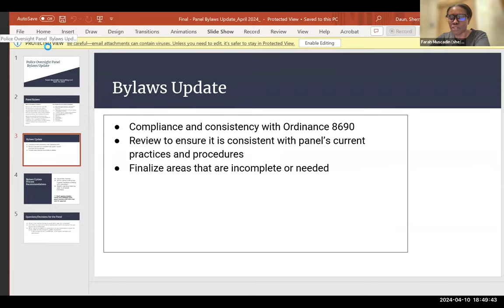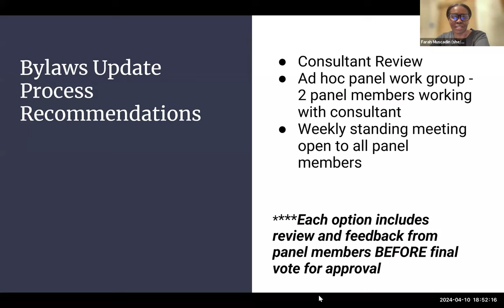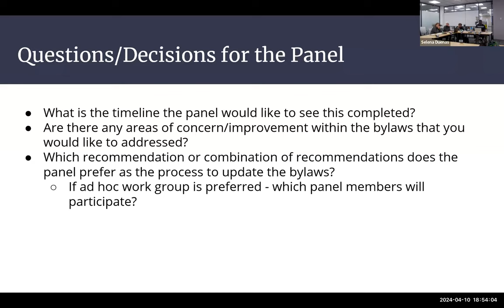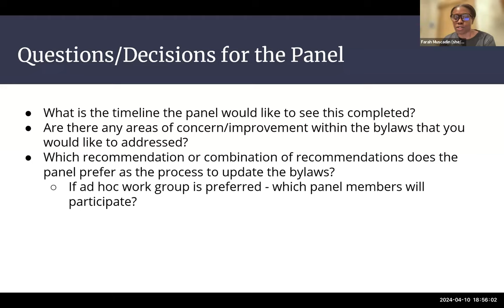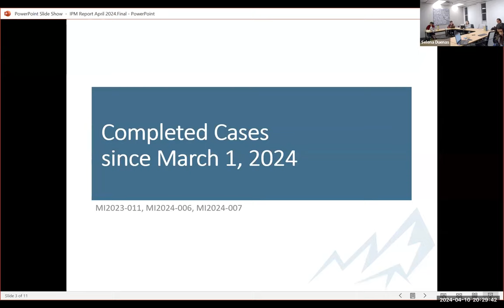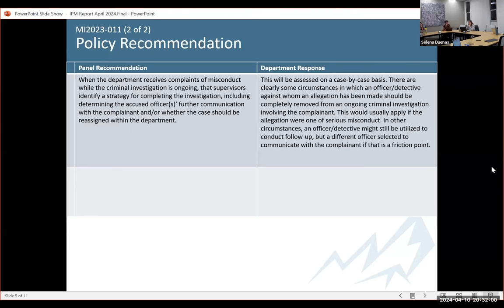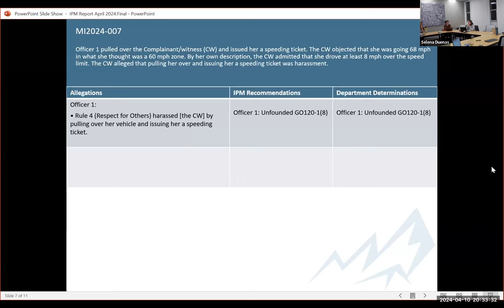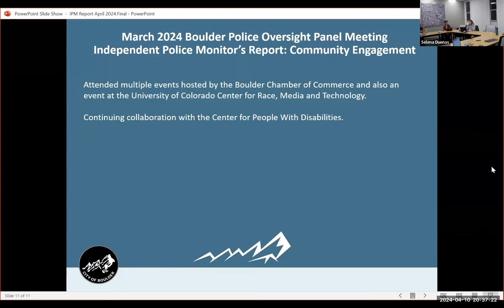4-10-24 Police Oversight Panel Meeting